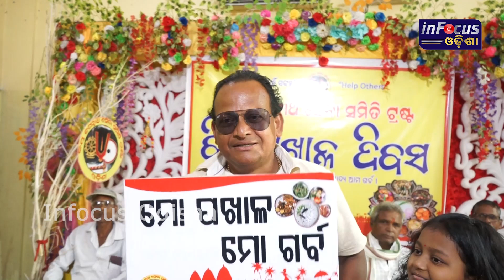ଯିଏ ଖରାପ କାମ କରୁଛି ତା ଉପରେ ମୋ ନଜର ଅଛି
Welcome to Infocus Odisha

* ANTI-PIRACY WARNING *
This content is Copyright to Infocus Odisha. Legal action will be taken against those who violate the copyright of the following material presented!